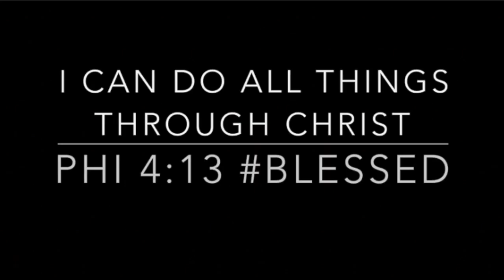TOP SIGNATURE PERFUMES | BEST PERFUMES FOR WOMEN | PERFUME COLLECTION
Top 13 Signature Fragrances / perfumes perfect for year around. Story Time!

Want to write me or send me something:
23890 Copper Hill Drive
Suite#762

Fragrances mentioned:
1. Miss Dior

2. Amazing

3. FlowerBomb

5. Bottega

6. Black Opium

7. Dior

8. Delina

9. Tiffany

10. Coco Mademoiselle

11. Chanel

12. Twilly D Hermes

13. Baccarat Rouge 540